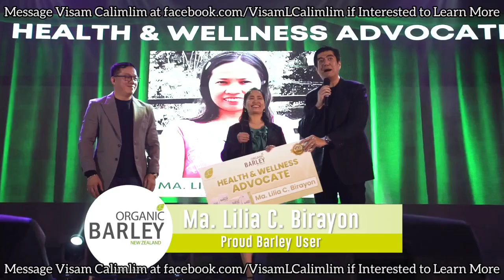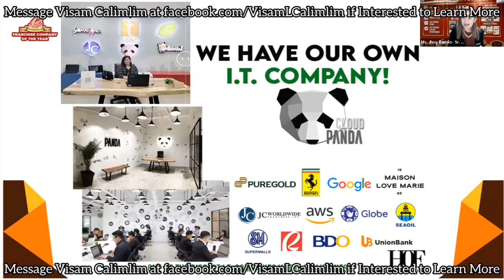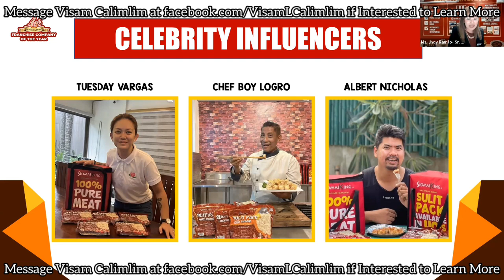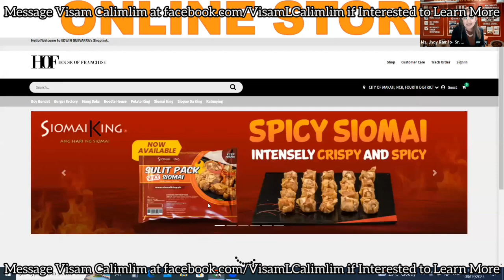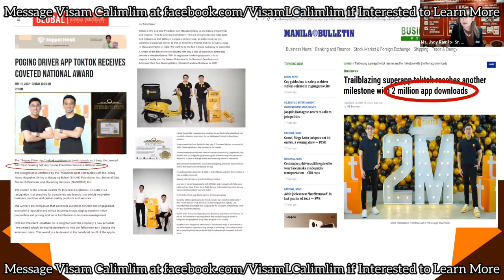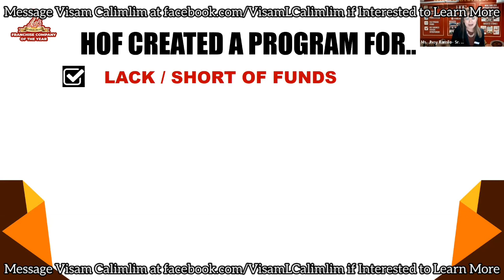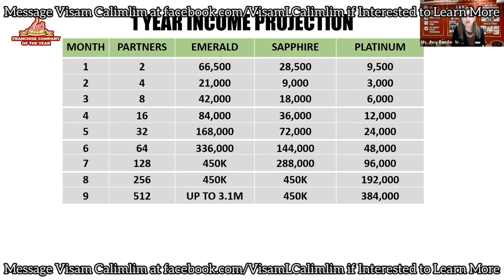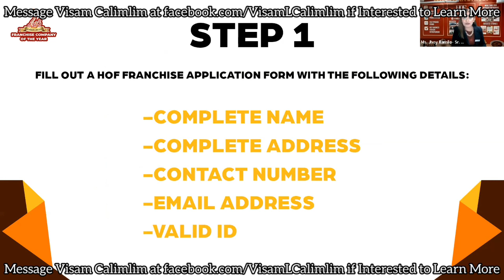START YOUR ONLINE FRANCHISE BUSINESS EASILY THRU FAST TRACK PROGRAM (FTP)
"I'm Done Watching and I'm Interested to Franchise!"